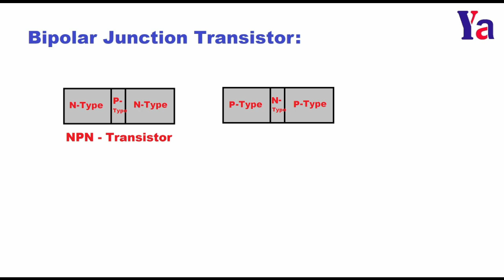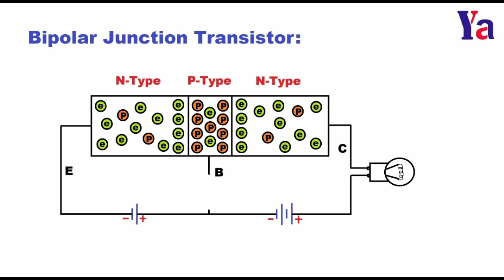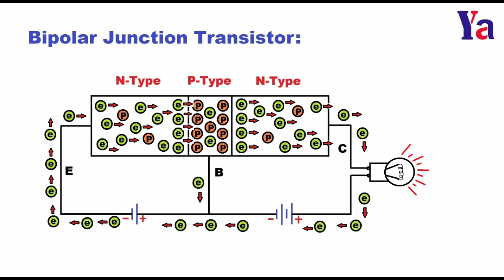63: Bipolar Junction Transistor గురించి చూద్దాం